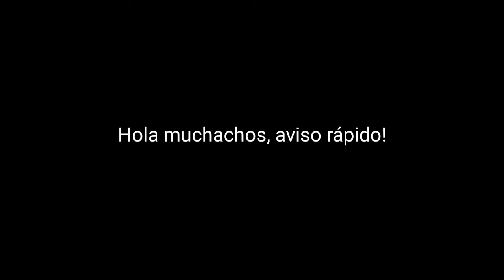La Guia del Combatiente #4 - Argos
Hola muchachos, bienvenidos a la nueva sección la guía del combatiente, espero y les guste y si es así que me digan que otro combatiente quieren ver en el próximo capítulo.

Perfil del juego
Tique3526X
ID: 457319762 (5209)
Bandera: USA xd